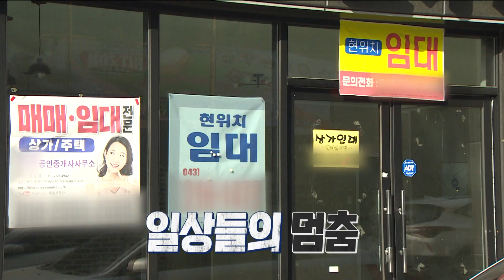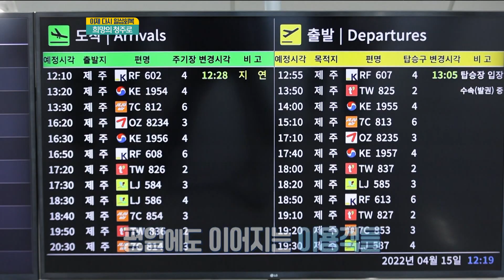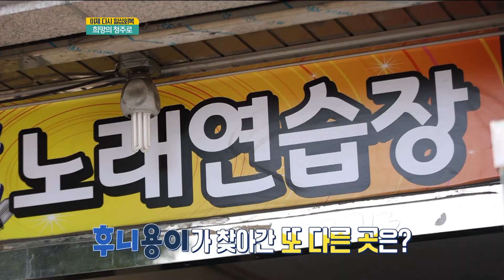이제 다시 일상회복 희망의 청주로!ㅣ생방송활기찬저녁ㅣMBC충북ㅣ220426